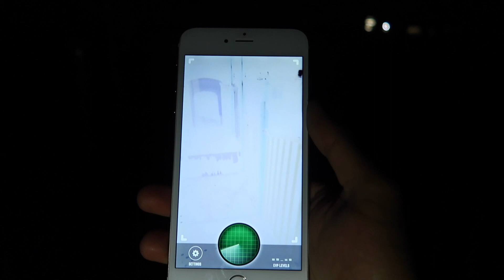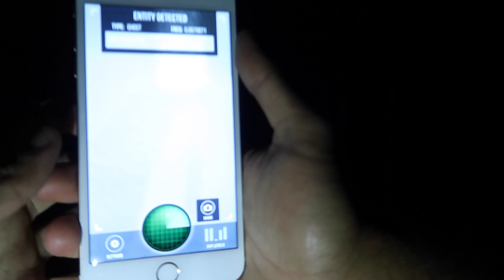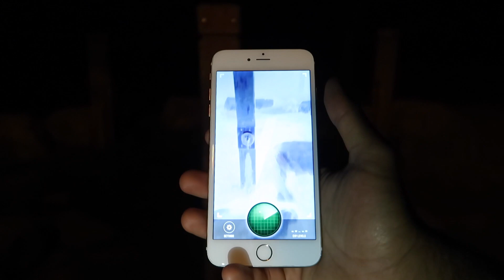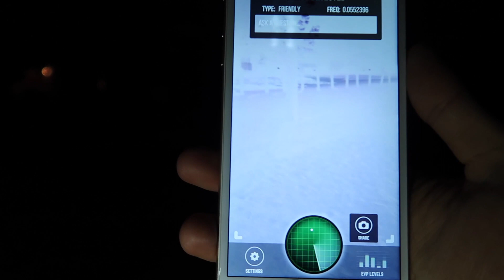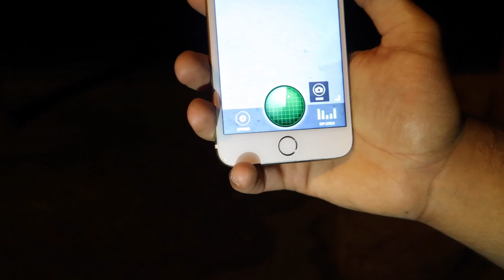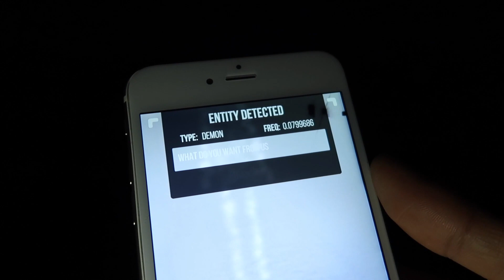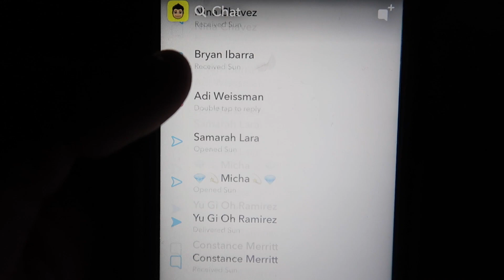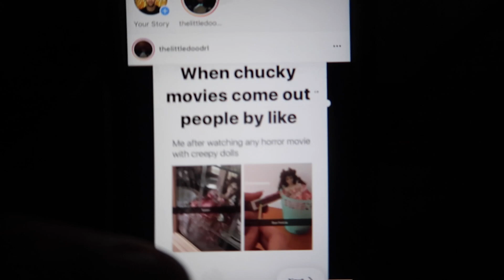(WE SAW GHOSTS!) DONT USE GUAVA JUICE GHOST TRACKER APP AT 3 AM | DO NOT GET THEM MAD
3 AM CHALLENGE GONE WRONG, HUNTING FOR GHOSTS IN THE MIDDLE OF THE NIGHT IN THE PARK !

GUYS DO NOT TRY THIS AT YOUR LOCAL PARK STAY HOME FOLKS!

Music credits